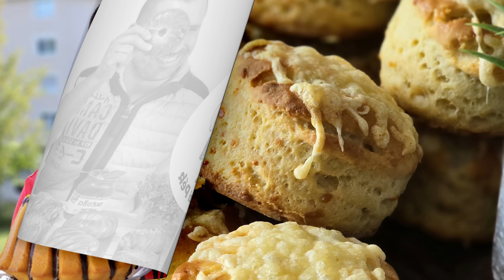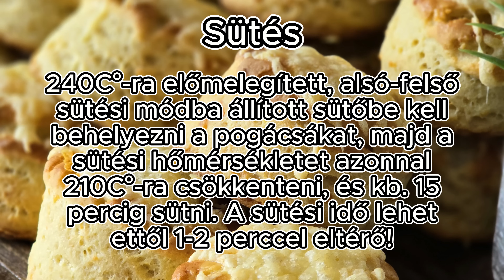Sajtos Pogácsa szénhidrátcsökkentve - Gábor a Házi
Ebben a videóban a korábbi, hagyományos sajtos pogácsa receptem átdolgozott verzióját hoztam el nektek, szénhidrátcsökkentett formában. Anno a recept hatalmas sikert futott be, így bízom benne, hogy a megújult formában, a magas rost és fehérje tartalmával is tetszeni fog a tudatosan táplálkozóknak és az életmódváltóknak! Szeretettel ajánlom a recept kipróbálását!

A videóban, és annak leírásában termékajánlás, fizetettpromóció szerepel!

Szénhidrátcsökkentett sajtos pogácsa tápérték adatai 100g-ra bontva:
- Energia: 323kcal / 1350KJ
- Zsír: 18,1g
amelyből telített zsírsavak: 10g
- Szénhidrát: 17,5g
amelyből cukrok: 1,2g
- Rost: 4,3g
- Fehérje: 17,2g
- Só: 1,2g

Érd el a recepteket, valamint egyéb extra tartalmakat, híreket a weboldalamon

A receptben felhasznált D-Star termékeket a D-Star hivatalos weboldalán lehet elérni. Termékinformációk a termékek kategóriában, a beszerzés lehetősége pedig a shop menüpont alatt a viszonteladó partnerek felületein.

Vásárolj minőségi konyhai robotgépet a kedvenc gyártómtól, a Kenwood-tól! Használd hozzá a "GABORAHAZIPEK" kuponkódot, amivel !!!20% KEDVEZMÉNYRE!!! jogosulsz az alábbi kínálatból:

A recept írott formája:

A tészta összetétele:
- D-Star szénhidrátcsökkentett fehér kenyér lisztkeverék: 500g
- Friss élesztő: 25g, vagy szárított élesztő: 7g
- D-Star négyszer édes cukorhelyettesítő: 3g (optimális, de elhagyható)
- Vaj/Margarin: 180g
- Tojás: 1 egész + 1 sárgája
- Tejföl: 200g
- Tej: 50ml
- Reszelt sajt: 120g

Szükséges még 1db tojás a kenéshez és további kb. 120g reszelt sajt a megszórásukhoz.

Az elkészítés menete:
1. Első lépésben morzsoljuk el a lisztet és a szobahőmérsékletű, puha vajat egymással egészen addig, amíg egyöntetűen egy összegyúrható, omlós állagot nem kapunk.
2. Adjuk hozzá a további tésztaképző alapanyagokat, arra ügyelve, hogy az alapanyagok legyenek mind szobahőmérsékletűek, hiszen, ha hidegen használnánk fel őket, akkor a hűs tészta nehezen érne, illetve kelne. A friss élesztőt optimális a tejben feloldani.
3. Következő lépésben készítsük el a tésztát kb. 10 perc keverő munkával.
4. Miután a tészta elkészült, helyezzük be egy tálba, amit zárjunk le a fedelével, annak érdekében, hogy a tészta érése közben ne száradjon ki a felülete.
5. Érleljük, pihentessük a tésztát a konyhapulton, szobahőmérsékleten 30 percen át.
6. Az érett tésztát fellisztezett felületen nyújtsuk ki 2-3cm vastagságban. A kinyújott tészta felületét éles késsel bevagdalva díszítsük csíkos, vagy rácsos motívummal, melyet követően kb. 6cm-es átmérőjű kerek alakú kiszúróval, vagy pohárral szúrjuk ki a pogácsákat arra törekedve, hogy kevés maradék tésztát hagyjunk.
A maradék tésztát gyúrjuk össze, majd ismételjük meg az elkészítést egészen addig, amíg a tészta el nem fogy.
A megadott méretekben kb. 17db pogácsát fogunk kapni, de természetesen lehet több kisebb, vagy kevesebb nagyobb méretűt is készíteni.
Tipp! Amennyiben a tésztát elsőre négyszögletes alakban nyújtjuk ki, majd pizzavágó segítségével a pogácsákat is négyszögletes alakban vágjuk ki, nem marad tészta, amit újra kell dolgozni, így leegyszerűsödik az elkészítés folyamata.
7. A kiszaggatott pogácsákat helyezzük el sütőpapírral kibélelt tepsikre, egymástól kellő távolságokra, majd takarjuk le őket fóliával, vagy konyharuhával.
8. A lekezelt pogácsákat hagyjuk megkelni szobahőmérsékleten körülbelül 45-60 percig. A megadott kelesztési idő természetesen irányadó, amit a kelesztés körülményei módosíthatnak.
9. A megkelt pogácsák felső felületét, közvetlenül a sütés előtt kenjük át a felvert tojással, majd szórjuk meg őket a reszelt sajttal.
10. Sütés: 240C°-ra előmelegített, alsó-felső sütési módba állított sütőbe kell behelyezni, majd a hőmérsékletet azonnal 210C°-ra csökkenteni, és így sütni kb. 15 percen át. A sütési idő lehet ettől 1-2 perccel letérő, valamint eltérő méretezés esetén a kisebb pogácsák rövidebb ideig sülnek, addig a nagyobbak hosszabban.
Tipp! Egyidejűleg érdemes egy tepsivel sütni csak, hogy mind alulról, mind felülről optimálisan tudja érni a tésztát a hőhatás. Amennyiben szükségesnek találjuk, további tepsiken lévő péksütemények kelesztését hűtőszekrénybe helyezéssel tudjuk fékezni, amíg az előző sütőtepsi van a sütőbe helyezve.
A sütést mindig azzal a tepsivel kezdjük, amire a legelsőleg megformázott péksütemények kerültek, majd a sütésben is a formázás sorrendjét követjük.